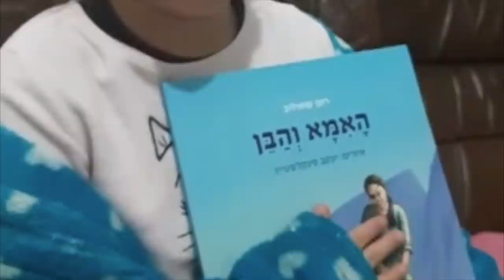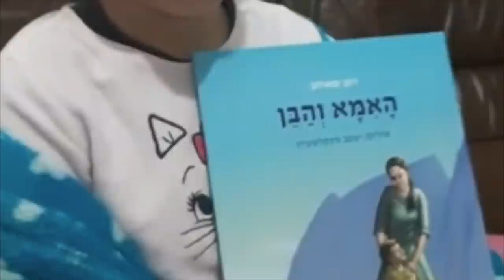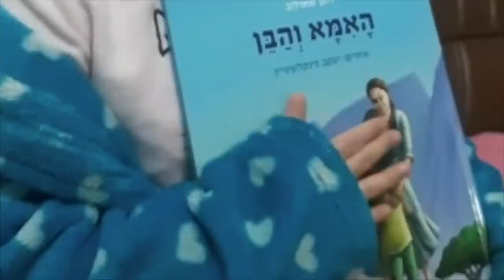יום הולדת לרב! הרב רונן שאולוב פותח את הלב ומתוודה על חוויות מהחיים האישיים ותובנות שחובה לשמוע!